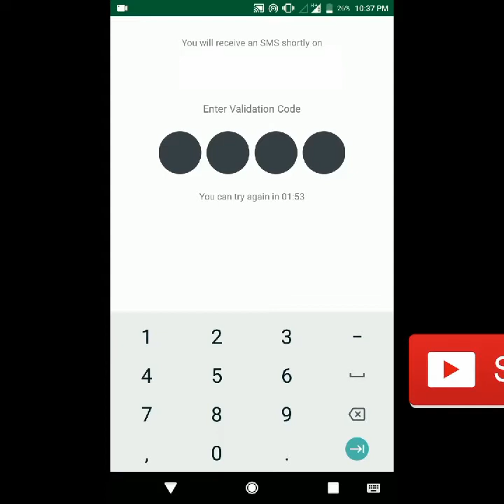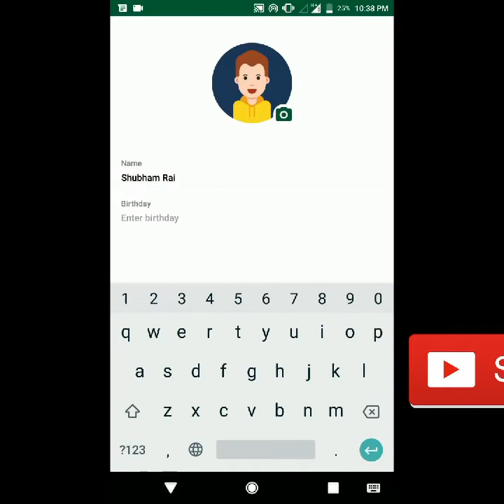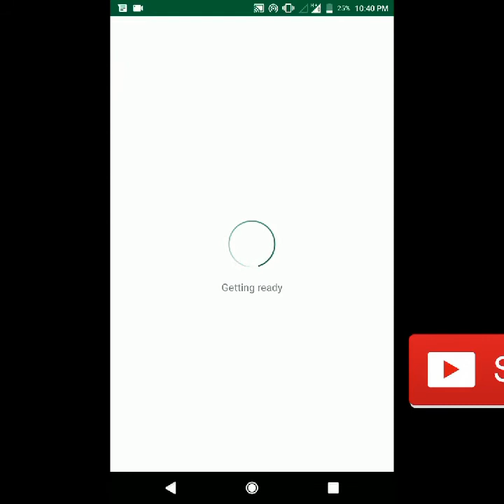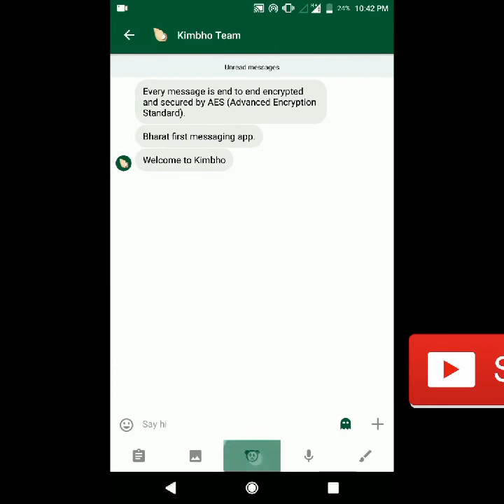DJ remix dance song | dance DJ remix party | matal dance, hard bass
dj dance song collection download
dj dance competition song
dj dance club song
dj dance chhath song
dj dance club songs download
dj songs dance choreography
Remix
remix song
remix dj
remix hindi song
remix mp3
remix song 2018
remix os
remix 2018
remix music
remix song download
remix rabindra sangeet
remix ringtone
remix mp3 song
remix dj gana
remix song video
remix song dj
remix serial
remix sad song
remix old song
remix dance
remix audio
remix album
remix amazon
remix audio song
remix app
remix all song
remix amazon prime
remix album song
remix audio song download
remix audio gane
remix app download
remix all
remix amazon prime video
remix amazon prime episode 1
remix amman songs
remix and dj song
remix all video
remix all song 2018
remix adivasi song
remix arkestra
remix by dj
remix bhojpuri
remix bengali
remix bollywood
remix bhajan
remix bangla
remix bengali song
remix bhojpuri song
remix bangla song
remix bollywood songs
remix bhakti gana
remix baul video
remix bhojpuri video
remix by
remix bangla mp3
remix bhajan dj
remix by dj gan
remix bass
remix bin tere sanam
remix cartoon
remix car
remix club
remix cast
remix com
remix contest
remix cartoon video
remix comedy
remix channel
remix competition
remix company
remixclub.in
remix chicken ringtone
remix cinema
remix caller tune
remix collection
remix city
remix chicken
remix christian song
remix contest 2018
remix dj mp3
remix dj hindi
remix download
remix dj 2018
remix dj mp3 song
remix dj bangla
remix dj bhojpuri
remix dj 2013
remix dance song
remix dj purulia
remix dj song 2018
remix dj sound
remix dj music
remix dj bhojpuri gana
remix dj english
remix dj new song
रीमिक्स दज
Dance song